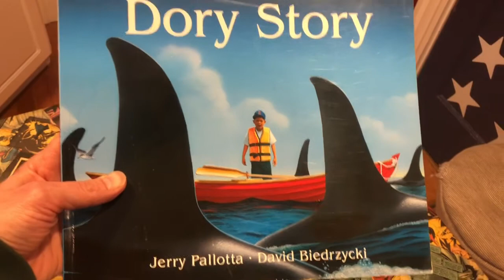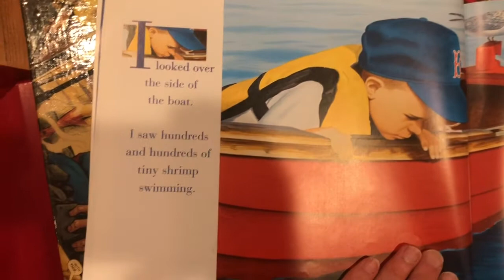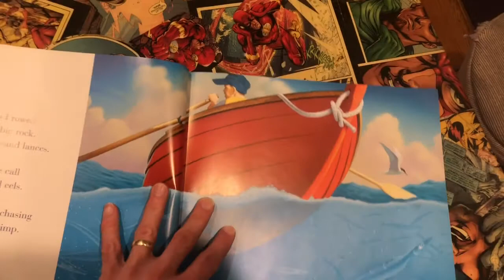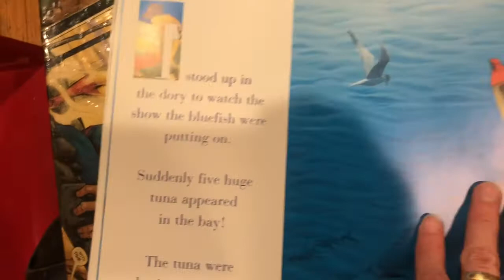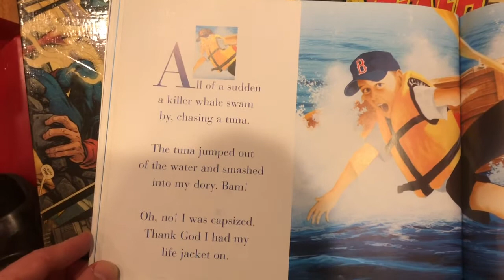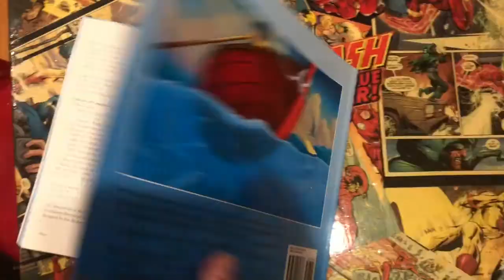Alden School Meeting | March 19, 2020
Alden! Alden! Alden! Here is a video of Mr. E running the first ever "Alden School Meeting" for you from his house. The video features the Pledge, The Tie of the Day, and a read aloud of the book "Dory Story" by the great Jerry Pallotta. Enjoy, friends!